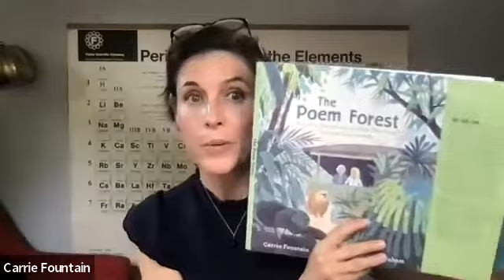The Poets Corner: Poetry Week Poets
The Writers Harbor® Poetry Week at Maine Media will be happening on campus in Rockport, Maine, in June 2022 with three amazing poets:  Richard Blanco, Carrie Fountain, and Rajiv Mohabir.

These three poets met virtually on The Poets Corner for a special reading and conversation on Sunday, May 1st from 4:00-5:30.  Each poet read some of their poems, talked about their work with Meg Weston, and answered questions from our audience.

Now that we've met these poets, we can't wait for Poetry Week!